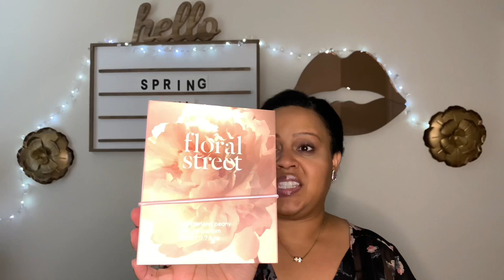MASSIVE SPRING HYGIENE & FRAGRANCE HAUL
Hello and Happy Friday! In today's video I will be showing you all the hygiene, beauty, and fragrances I've purchased for Spring. I hope you enjoy the video!